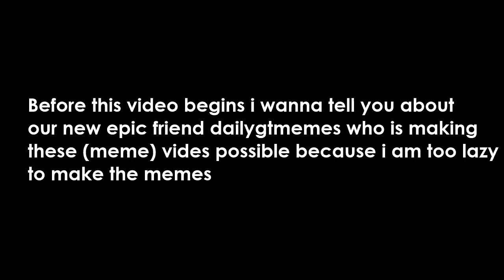The return of Growtopia Memes - Episode 6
12DLS!!!

Ignore these tags:

Growtopia
Growtopia hamumu
Hard gt
Hard
Growtopia mods
Growtopia free
Growtopia free wl
Growtopia hard
Growtopia 125wl
Moderator
Moderators
Growtopia moderator
Growtopia moderators
Growtopia seth
Growtopia jenuine
Growtopia hacker
Growtopia hack
Growtopia wicker10
Growtopia scam
Growtopia scams
Growtopia scammer
Growtopia scammers
Growtopia aimster
Growtopia free items
Growtopia dropgame
Growtopia noob
Growtopia world
Growtopia buying
Growtopias
Growtopia rich
Growtopia how to get rich
Growtopia Worldlock

Congratulations ft. PeterW Johnxx IHemo Raps8 & OldGertie